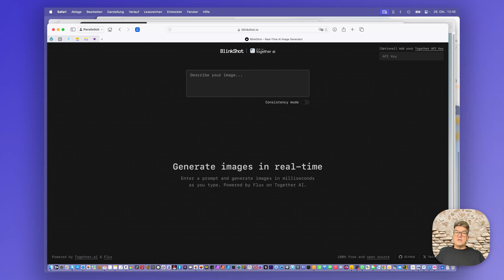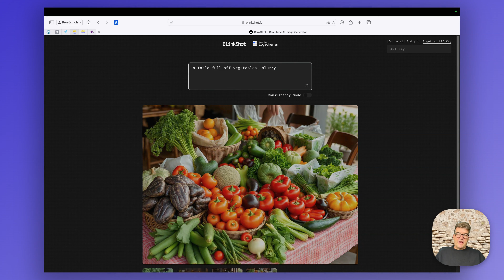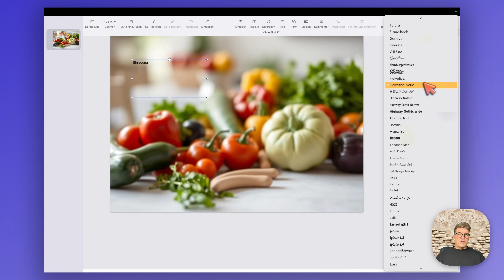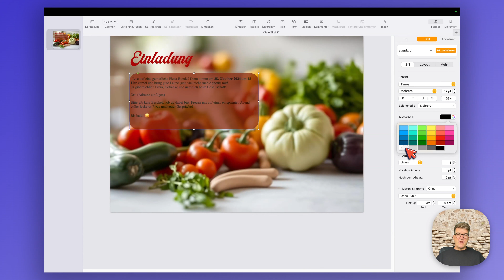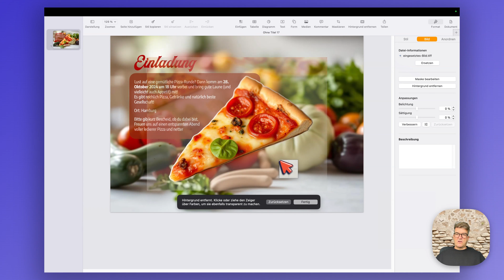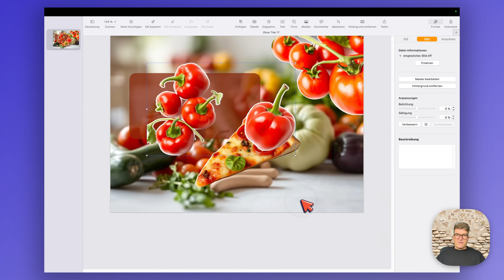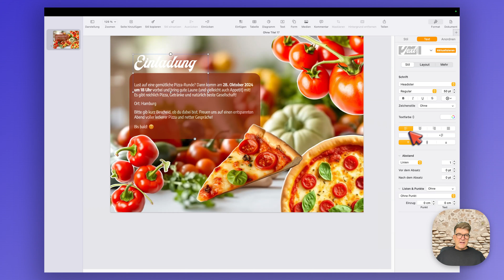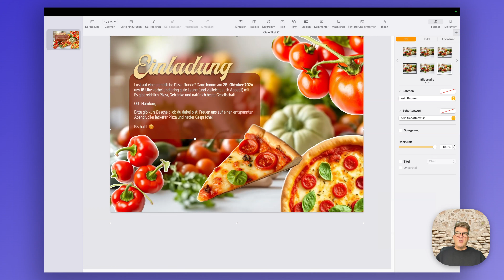Pizza-Einladung mit KI erstellen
🎥 Mehr Videos gefällig? findet ihr in den Clubnews zahlreiche hilfreiche Anleitungen und die neuesten KI-News!

In diesem Video zeige ich euch, wie ihr am Mac kostenlos beeindruckende Einladungskarten erstellen könnt. Viel Spaß und ran ans Gestalten! 🎉

🎙️ Dein Gastgeber: Peer Pubben

Besuche uns für mehr Einsichten und den vollständigen Zugang zu unseren Ressourcen